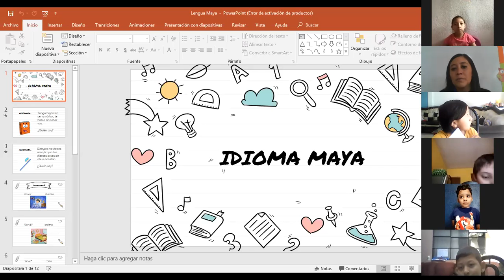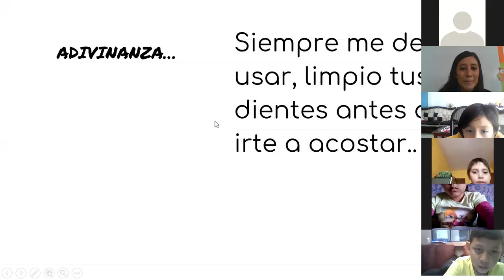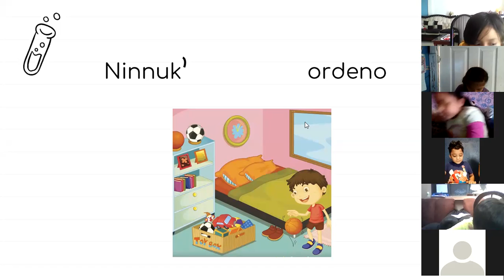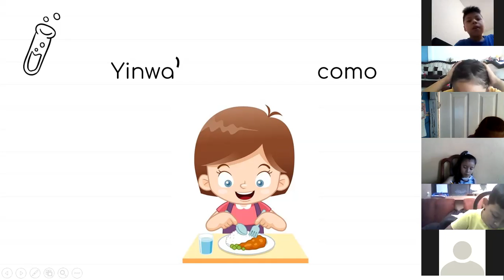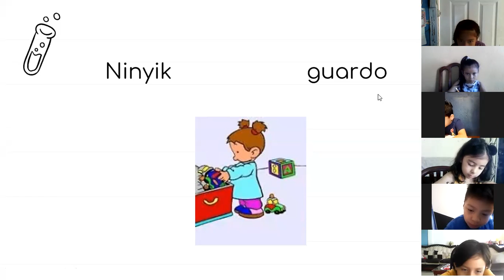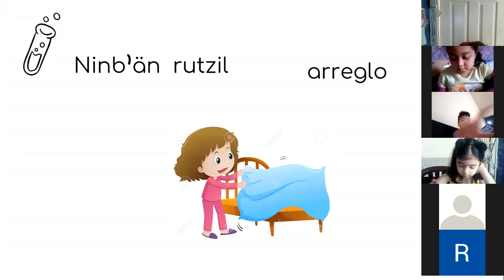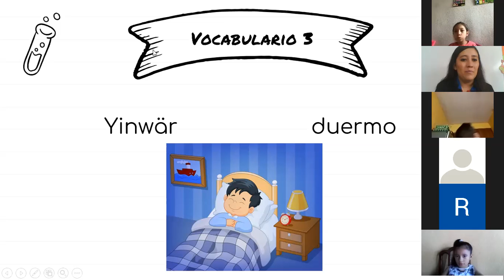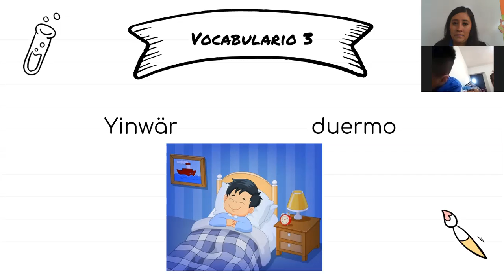JM/ Primero A/ Idioma Maya/ Vocabulario 3